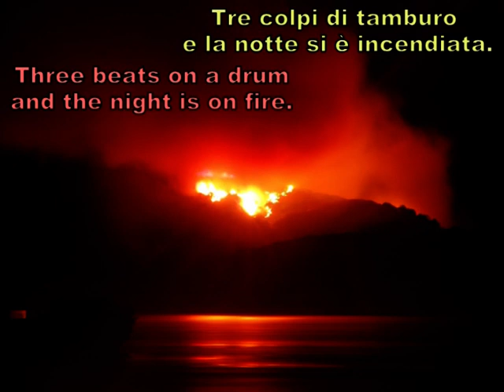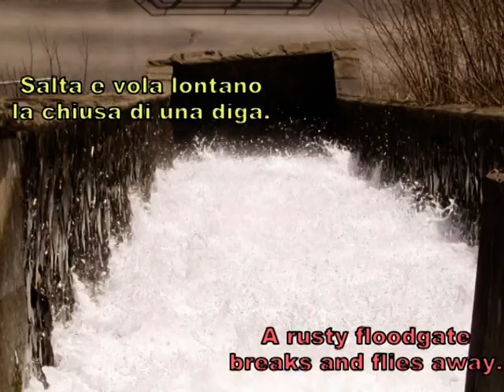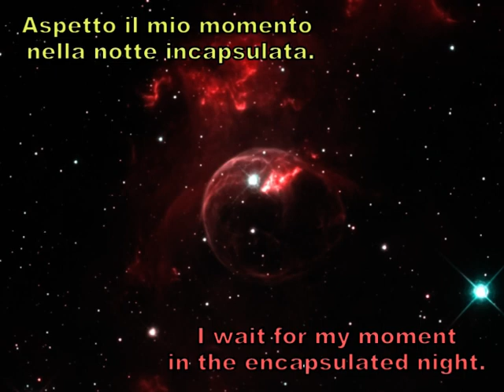The whisper of Alexi - Alexandros Grigoropoulos - Il sussurro di Alexi - ENG - ITA SUBBED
A bilingual poem. Alexi came to my dream last night. What did he say to me? Read it in the video. Alèxandros Grigoròpoulos was killed in Athens on the 6th of December 2008. He was 15. According to the police, he died from a stray bullet, shot to control a riot. A video and many witnesses reveal that the policeman, voluntarily and for no apparent reason, shot to his heart three times. The boy was going to a party. The murder stirs uprisings in several Greek cities.
Una poesia bilingue. Stanotte Alexi mi è venuto in sogno. Eccovi, nel video, cosa mi ha detto.
Alèxandros Grigoròpoulos è stato ucciso ad Atene il 6  dicembre 2008. Aveva 15 anni. Secondo la polizia, lo ha colpito una pallottola vagante, sparata per sedare uno scontro violento. Un video e molti testimoni svelano che il poliziotto gli ha sparato, volontariamente e senza un motivo apparente, tre colpi al cuore. Il ragazzo stava andando ad una festa. L'omicidio scatena insurrezioni in diverse città greche.